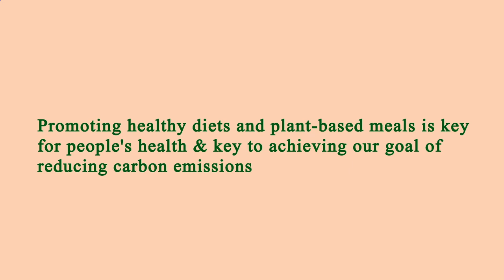Restaurant Near of Me - Restaurants Near of Me - Manhattan 10034 NY, New York County, New York, US